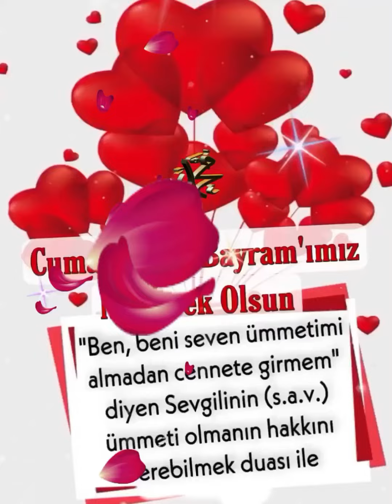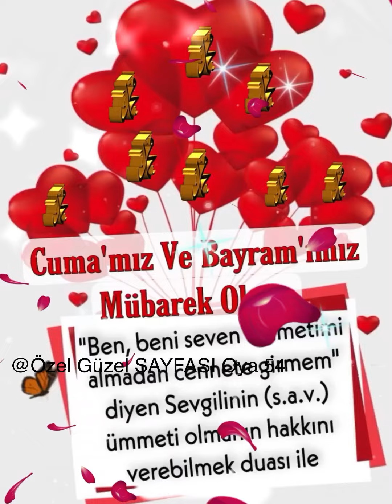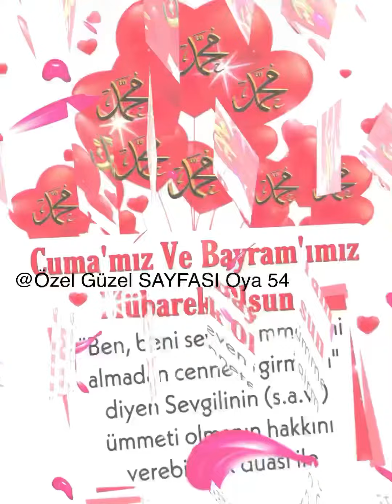Hayırlı Cumalar İyi Bayramlar 🌹